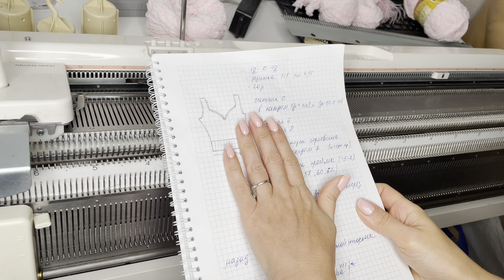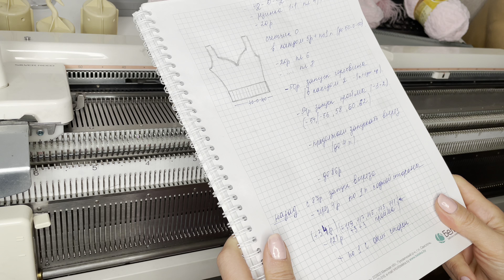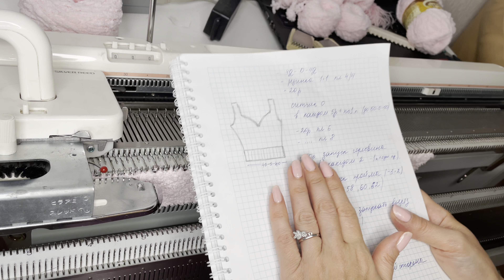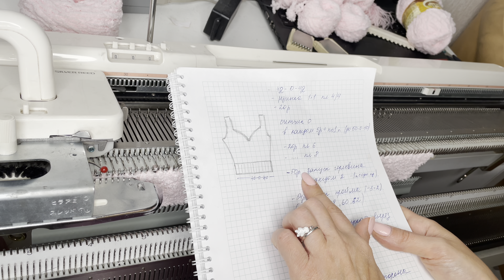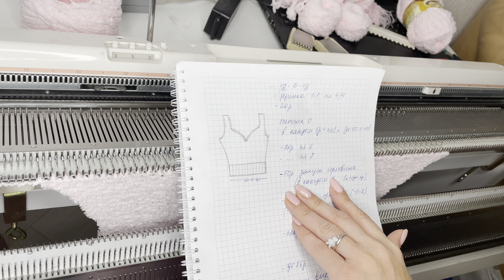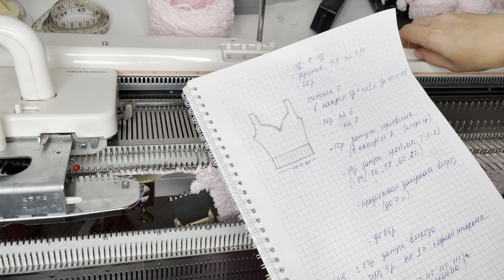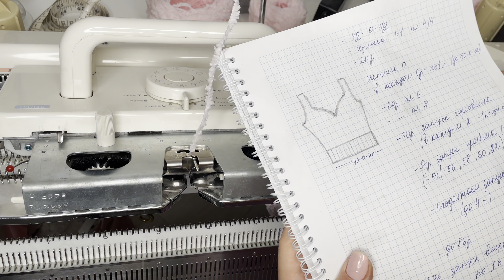Плюшевый топ на вязальной машине || Knitting machine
Plush top on knitting machine || Knitting machine
The sample is bound on a two-contour computer knitting machine of class 5 Silver Reed SK840/SRP60N.
This project is suitable for beginners with some experience.